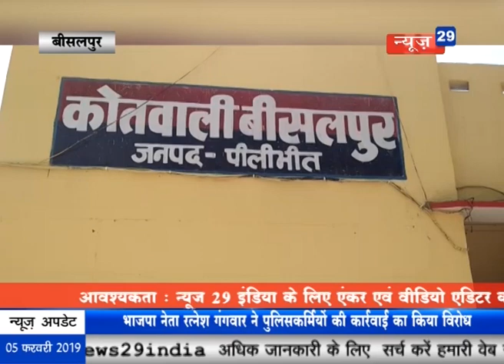News29India 5 feb # Bulletin 1बीसलपुर में शौचालय निर्माण को लेकर दो पक्षों में हुआ विवाद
1  बीसलपुर में शौचालय निर्माण को लेकर दो पक्षों में हुआ विवाद, पुलिसकर्मियों ने की महिला के साथ मारपीट, भाजपा नेता रत्नेश गंगवार ने पुलिसकर्मियों की कार्रवाई का किया विरोध
2  बुरहानपुर में शिक्षक, प्रोफेसर समान काम समान वेतन की मांग को लेकर हडताल पर, पुलिस ने कॉलेज प्रबंधन व छात्रों के बीच कराया समन्वय, असंतुष्ट छात्रों ने दफ्तर के सोफे कुर्सी व शीशे फेंक कर किया हंगामा
3 राजनांदगांव में गाड़ी की डिक्की में रखे डेढ़ लाख उड़ाने वाले दो आरोपी गिरफ्तार, छत्तीसगढ़ और मध्यप्रदेश में भी कर चुके है अपराध, तीसरे फरार आरोपी की तलाश में जुटी पुलिस